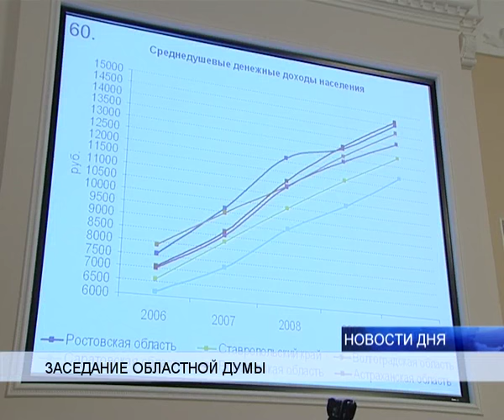ВЫЙТИ НА БЕЗДЕФИЦИТНЫЙ БЮДЖЕТ